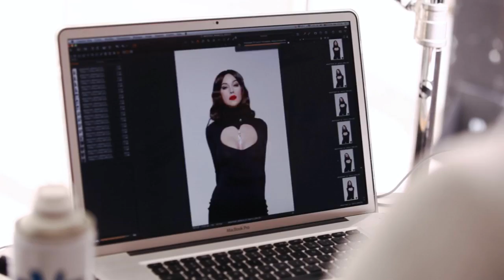Monica Bellucci for "WestEast"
MAKING OF DIRECTED AND PRODUCED BY WILD BOX PRODUCTIONS PARIS
Talent: Monica Bellucci @ Karin Models the agent Ruth Malka
Styling: Sascha Lilic
Make-up: Letizia Carnevale
Hair: John Nollet
Assistant : Rudy Marmet
Production: Julia Melkonova
Photography Assistants: Guillaume Dos Santos & Pierre Yves Toledano
Production Assistant: Kateryna Kudinova
Location: Studio Daguerre

Published in Issue 36 LOVE, 2012